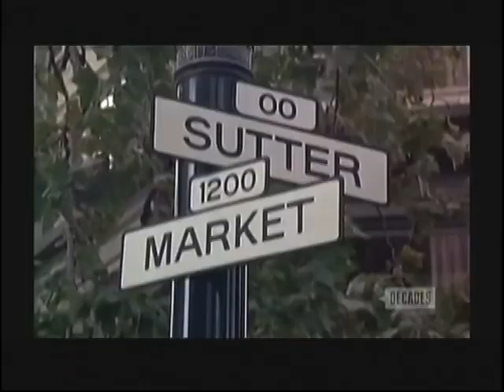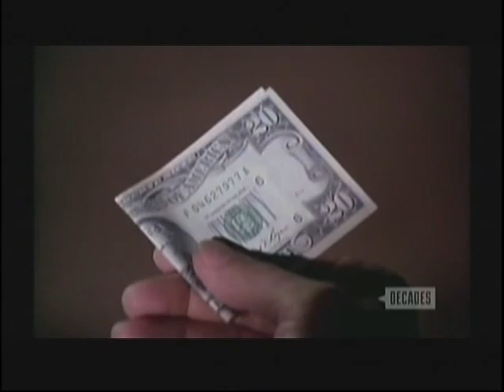Crazy like a Fox - S1, Ep 7 (1985) - w/ Carol Kane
Carl Kane guest stars in "Bum Tip" as a temporary secretary to Harry Fox (Jack Warden). In this episode, Harry stumbles onto a counterfeit ring.

Cast:
Jack Warden
John Rubinstein
Penny Peyser
Robby Kiger

Guest cast:
Carol Kane
Philip Casnoff
John Harkins
Craig Littler
Murray MacLeod
George Kirby
Diane McBain
Lydia Lei
Mark Costello
C.E. Grimes
Eugene Choy
Aaron Seville
Doug Hume